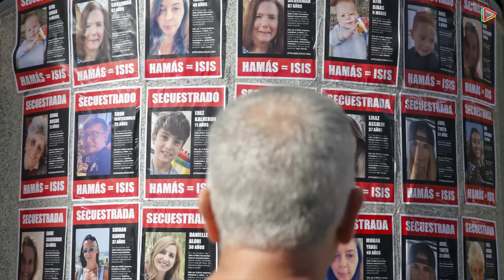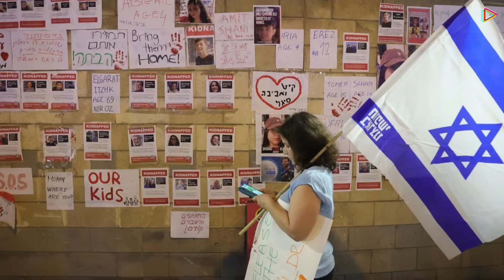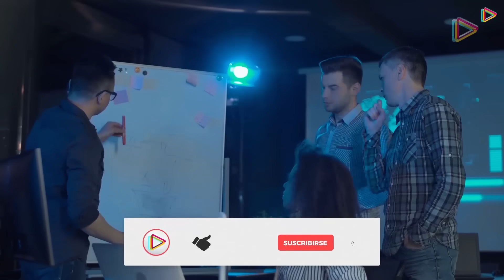Arabia Saudita ESTÁ EN ALERTA ROJA, mira lo que acaba de pasar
Arabia Saudita más preocupado que nunca el verdadero infierno en Medio Oriente que puede pasar. ▶︎Clase gratis de cómo emprender

De hecho, con el reciente bombardeo estadounidense de posiciones iraníes en Siria, ya la guerra involucra activamente a dos continentes.
Vamos con los detalles de por qué Arabia Saudita está más preocupado que nunca: el verdadero infierno en Medio Oriente que puede pasar.